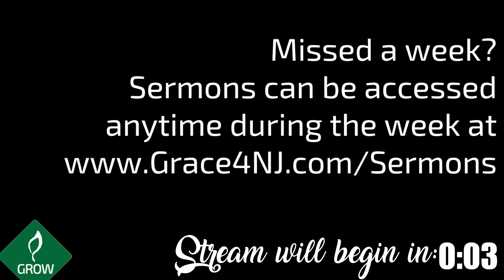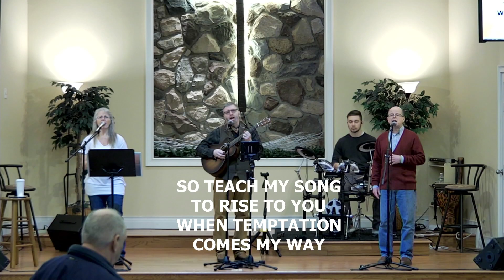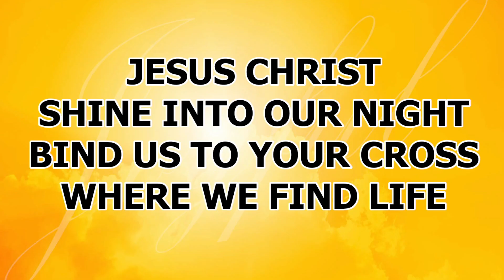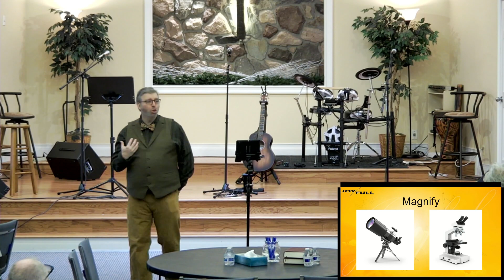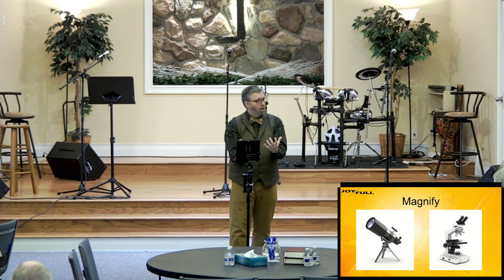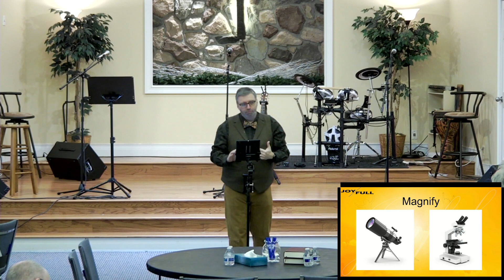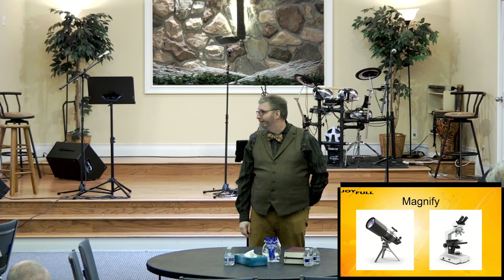022623 Joy Full - Week 5 - Joy Full Perseverance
This week covers Philippians 1:18-20